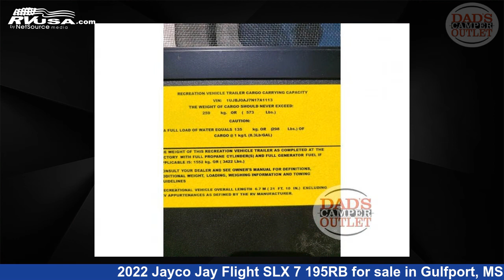Spectacular 2022 Jayco Jay Flight SLX 7 Travel Trailer RV For Sale in Gulfport, MS | RVUSA.com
This 2022 Jayco Jay Flight SLX 7 195RB is a Travel Trailer RV. It is located in Gulfport, MS 39503 and is offered for sale by Dad's Camper Outlet. This New Jayco Is 21' 0" in length and features sleeps 3, and 20 gal fresh water capacity. The floorplan layout of this Travel Trailer features Front Bedroom.

Dad's Camper Outlet is a dealer for brands like: Forest River, Gulf Stream, Jayco, K-Z, Keystone, Starcraft, Vanleigh and offers the following rv services: Parts/Accessories, Rental, Service. They stock rv types such as: Class A, Class C, Fifth Wheel, Toy Hauler, Travel Trailer. For more information and pricing on this unit, To see all units available for sale by Dad's Camper Outlet,